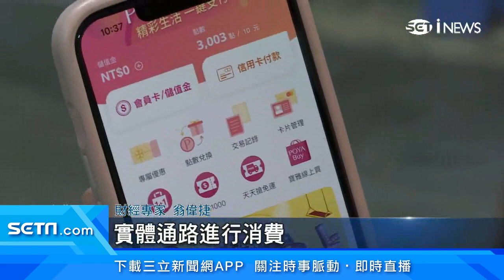雙11購物節開戰！全家、寶雅「超殺優惠」來了｜節慶活動加持！寶雅股價直追富邦媒 百貨股競爭更激烈｜台股新聞｜三立iNEWS廖婕妤 主播｜訂閱@money_setn看更多 財經新聞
疫情紅利退燒，實體通路人氣逐漸回籠，迎接雙11購物節，寶雅與全家不約而同集結線上、線下全通路出擊，大搶節慶商機，利多加持也讓寶雅股價持續緊追富邦媒不放。